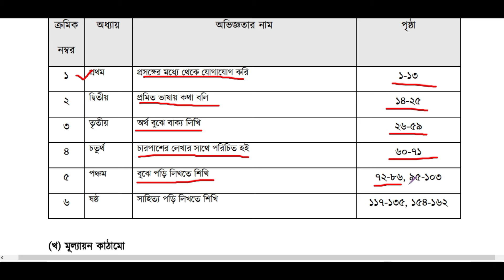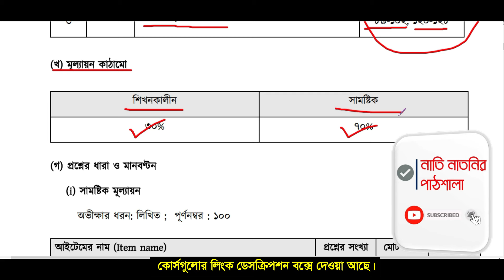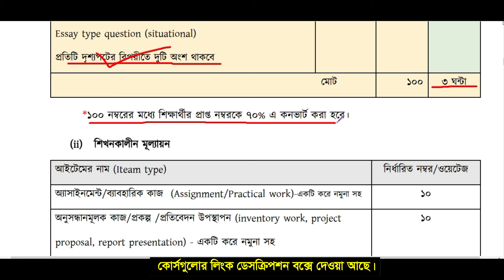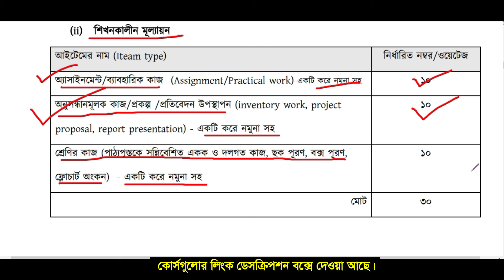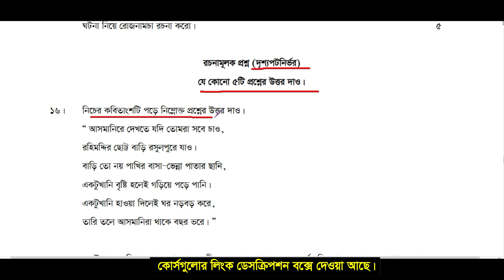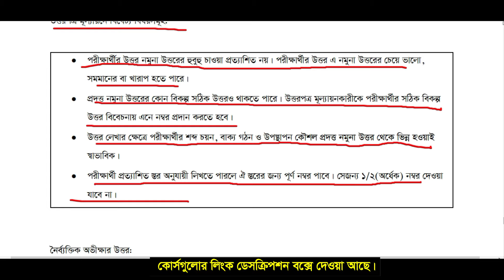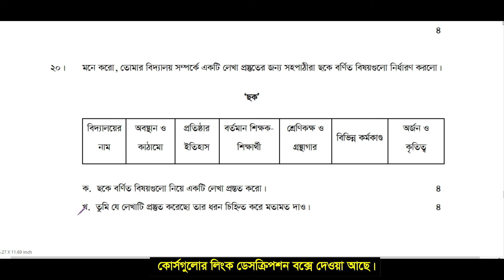(বাংলা) সপ্তম শ্রেণির বার্ষিক পরীক্ষার সিলেবাস ও প্রশ্নের মানবন্টন ।। class 7 annual exam syllabus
রেগুলার প্রাইস: 7500
ডিসকাউন্ট প্রাইস: 4000
কোর্সের নাম:  ৭ম শ্রেণি- অনলাইন ব্যাচ ২০২৪
রেগুলার প্রাইস: 7500
ডিসকাউন্ট প্রাইস: 5000
কোর্সের নাম:  ৮ম শ্রেণি- অনলাইন ব্যাচ ২০২৪
রেগুলার প্রাইস: 5000
ডিসকাউন্ট প্রাইস: 4000
কোর্সের নাম:  ৯ম শ্রেণি- অনলাইন ব্যাচ ২০২৪
রেগুলার প্রাইস: 7500
ডিসকাউন্ট প্রাইস: 5000
কোর্সের নাম: Complete English Grammar Course
রেগুলার প্রাইস: 1950
ডিসকাউন্ট প্রাইস: 1690
কোর্সের নাম: ঘরে বসে Spoken English
রেগুলার প্রাইস: 1950
ডিসকাউন্ট প্রাইস: 1690
কোর্সের নাম: সবার জন্য Vocabulary
রেগুলার প্রাইস: 1250
ডিসকাউন্ট প্রাইস: 1050
কোর্সের নাম: English Grammar Crash Course
রেগুলার প্রাইস: 1250
ডিসকাউন্ট প্রাইস: 1050
কোর্সের নাম: ২৪ ঘণ্টায় কোরআন শিখি
রেগুলার প্রাইস: 1250
ডিসকাউন্ট প্রাইস: 1050
কোর্সের নাম:  সহজে Spoken আরবি
রেগুলার প্রাইস: 1250
class 7 barsik exam 2024
class 7 barsik mullayon 2024 english
class 7 barsik mullayon syllabus
বার্ষিক পরীক্ষা পদ্ধতি,বার্ষিক পরীক্ষার প্রশ্ন
৭ম শ্রেণির বার্ষিক পরীক্ষা
৭ম শ্রেণির বার্ষিক পরীক্ষা
৭ম  শ্রেণির বার্ষিক পরীক্ষা
৭ম  শ্রেণির বার্ষিক পরীক্ষা